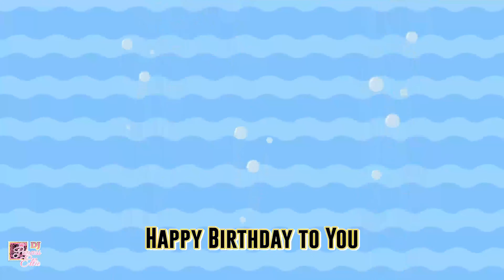Happy Birthday (Klingon, Elvish, Pig Latin Version) 🎂 Fake Language Birthday Song with Lyrics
DJ Princess Ellie is a kids and family singer, DJ, author, and dancer that performs worldwide!

KLINGON:
qoSlIj DatIvjaj
qoSlIj DatIvjaj
qoSlIj DatIvjaj
qoSlIj DatIvjaj

ELVISH:
Merya nostare lyen
merya nostare lyen
merya nostare (name)
merya nostare lyen

Animation and cartoons produced by Set on a Hill.

📫 Postal Mail: 📫 Want to send me something via postal mail? Please fill out this form for approval first! Thank you!